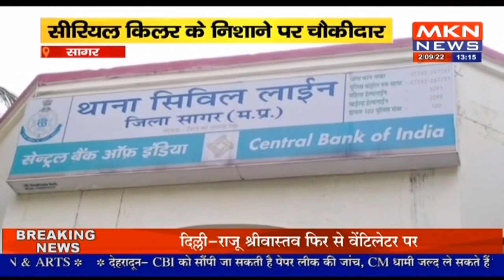सागर - सीरियल किलर के निशाने पर चौकीदार, तीन चौकीदारों को उतारा मौत के घात